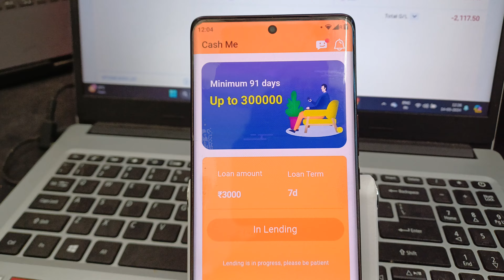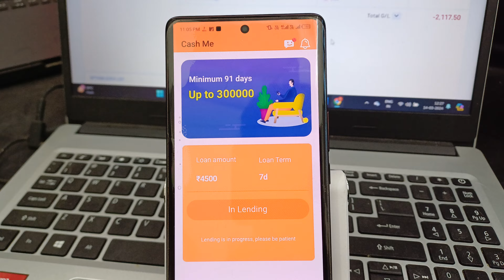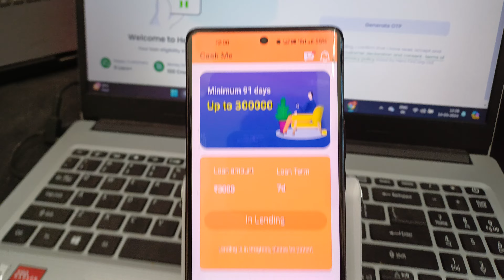jaldi jaldi lelo loan 4000 instant loan app new best top loan app zero documents fast approval loan